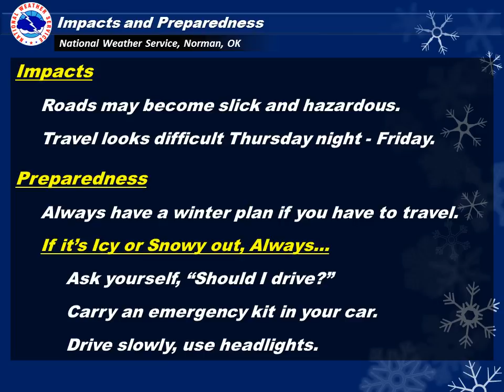New Years Day through Saturday Winter Forecast: Recorded: 30 Dec 2014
This briefing will cover winter precipitation chances beginning New Years Day (Thursday 1/1/15) through Saturday (1/3/15)

National Weather Service
Norman, Oklahoma
weather.gov/norman